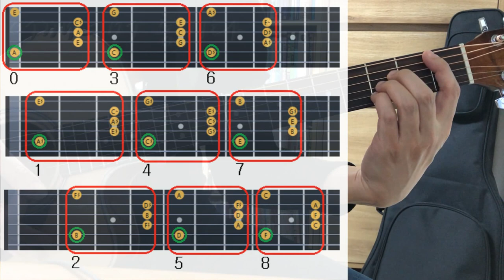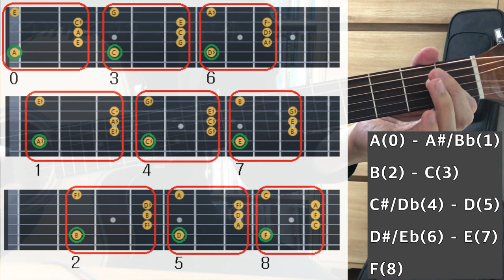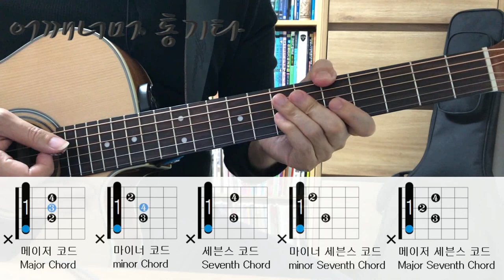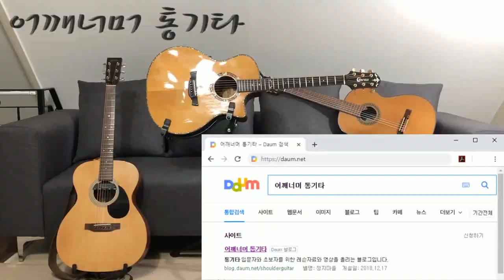(통기타 반주) 119 A계열 바코드 Bar Chord 움직일 수 있는 코드 Moveable Chord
카메라 : Phone8
마이크 : Edutige EIM-003 (기타)
마이크 : Edutige EIM-008 (목소리)
마이크 연장케이블 : Edutige ESL-006
Y케이블 : Edutige  ESL-004
스마트폰 거지대 : Xenomix Grab SHG-P2000
화면모니터링 : 거울
CPU : i5-4690
그래픽카드 : GeForce GTX 750
RAM : DDR3 8GB
편집 : 곰믹스

어쿠스틱기타앰프 : ZT Amp Lunchbox Acoustic (LBA1)